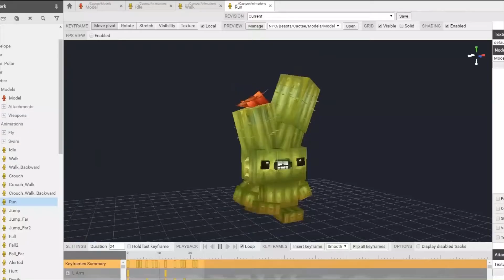UNDERSTANDING HYTALE: Everything You Need To Know About The *NEW* Game!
In today's Hytale Gusto video we are going to be looking at Everything You Need To Know About The *NEW* Game!